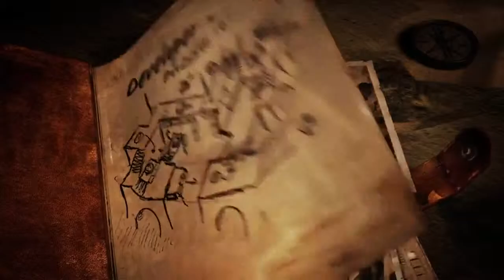LARA CROFT & THE TEMPLE OF OSIRIS Puzzles 101 Gameplay